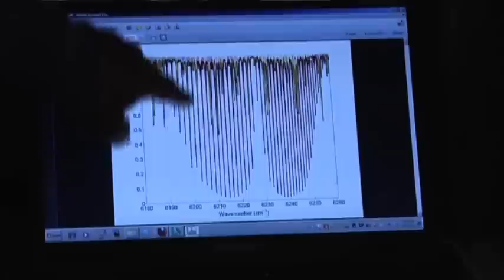Scientists Measure LA's Carbon Footprint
A project at CalTech and NASA's Jet Propulsion Laboratory is trying to measure the carbon footprint of human activity in the Los Angeles basin. (May 13)